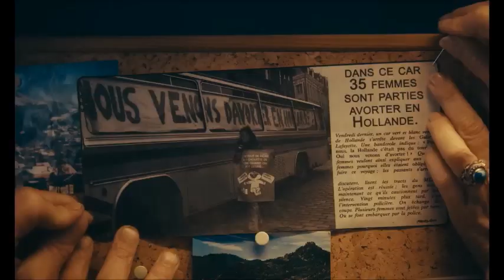𝐋𝐚𝐮𝐫𝐞 𝐂𝐚𝐥𝐚𝐦𝐲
Actrice Française Née en  1975

@LaureCalamy c'est  plus de 𝟑𝟎 𝐅𝐢𝐥𝐦𝐬 depuis 𝟐𝟎𝟎𝟏

*9 mois ferme de Albert Dupontel en 2013
*Zouzou de Blandine Lenoir en 2014
*Victoria de Justine Triet en 2015
*Primaire d'Hélène Angel en 2016
*Ava de Léa Mysius en 2017
*Embrasse-moi ! d'Océane Rose Marie et Cyprien Vial en 2017
*La Dernière Folie de Claire Darling de Julie Bertuccelli en 2018
*Sibyl de Justine Triet en 2019
*Antoinette dans les Cévennes de Caroline Vignal en 2020
*Une femme du monde de Cécile Ducrocq  en 2021
*L'Origine du mal de Sébastien Marnier en 2022
*Bonne Conduite de Jonathan Barré en 2023

𝐓𝐞𝐚𝐬𝐞𝐫 : Annie colère Film de Blandine Lenoir en 2022
𝐀𝐯𝐞𝐜  : 𝐋𝐚𝐮𝐫𝐞 𝐂𝐚𝐥𝐚𝐦𝐲 , Zita Hanrot , India Hair , Rosemary Standley , Damien Chapelle , Yannick Choirat , Louise Labèque et Florence Muller

𝐒𝐲𝐧𝐨𝐩𝐬𝐢𝐬 :

Nous sommes en France, en 1974, peu de temps avant la loi Veil. Annie est ouvrière, elle travaille dans une usine qui fabrique des matelas. Elle a deux enfants, mais ne souhaite pas en avoir plus. Lorsqu'elle se retrouve involontairement enceinte, elle fait appel au Mouvement pour la liberté de l'avortement et de la contraception (MLAC) qui milite pour la légalisation de l'avortement en aidant des femmes à avorter ostensiblement

𝐍𝐨𝐭𝐞 :

*Tout fonctionne dans ce film. 𝐋𝐚𝐮𝐫𝐞 𝐂𝐚𝐥𝐚𝐦𝐲  est à son zénith,

*𝐋𝐚𝐮𝐫𝐞 𝐂𝐚𝐥𝐚𝐦𝐲 ( plus de 30 Films + une carrière au Théatre  ) est une figure populaire des seconds rôles depuis prés de 20 ans commence à s'imposer comme une valeur sur du Cinéma Francais ( *9 mois ferme - Zouzou - Les Cowboys  - Victoria  -  Aurore  - Ava -  Embrasse-moi ! - Mademoiselle de Joncquières - Sibyl - Le Dindon - Seules les bêtes - Une belle équipe - Antoinette dans les Cévennes - Garçon chiffon ...)

𝗙𝗶𝗹𝗺𝗼𝗴𝗿𝗮𝗽𝗵𝗶𝗲 𝐒𝐞𝐥𝐞𝐜𝐭𝐢𝐯𝐞 :

    2001 : Sauvage Innocence de Philippe Garrel
    2009 : Bancs publics  de Bruno Podalydès
    2010 : Den milde smerte de Carsten Brandt
    2011 : Un plan parfait de Pascal Chaumeil
    2013 : La Fleur de l'âge de Nick Quinn
    2013 : 9 mois ferme d'Albert Dupontel
    2014 : Week-ends d'Anne Villacèque
    2014 : Sous les jupes des filles d'Audrey Dana
    2014 : Fidelio, l'odyssée d'Alice de Lucie Borleteau
    2014 : Zouzou de Blandine Lenoir
    2015 : À trois on y va de Jérôme Bonnell
    2015 : En équilibre de Denis Dercourt
    2015 : Les Cowboys de Thomas Bidegain
    2015 : Ce sentiment de l'été de Mikhael Hers
    2016 : Victoria de Justine Triet
    2016 : Rester vertical d'Alain Guiraudie
    2016 : Primaire d'Hélène Angel
    2017 : Aurore de Blandine Lenoir
    2017 : Ava de Léa Mysius
    2017 : Pour le réconfort de Vincent Macaigne
    2017 : Embrasse-moi ! d'Océane-Rose-Marie et Cyprien Vial
    2017 : Bonheur académie d'Alain Della Negra et Kaori Kinoshita
    2018 : Nos batailles de Guillaume Senez
    2018 : Roulez jeunesse de Julien Guetta
    2018 : Mademoiselle de Joncquières d'Emmanuel Mouret
    2018 : La Dernière Folie de Claire Darling de Julie Bertuccelli
    2019 : Sibyl de Justine Triet
    2019 : Le Dindon de Jalil Lespert
    2019 : Seules les bêtes de Dominik Moll
    2020 : Une belle équipe de Mohamed Hamidi
    2020 : Antoinette dans les Cévennes de Caroline Vignal
    2020 : Garçon chiffon de Nicolas Maury
    2020 : Louloute de Hubert Viel
    2021 : Une femme du monde de Cécile Ducrocq
    2021 : À plein temps d'Éric Gravel
    2022 : Annie colère de Blandine Lenoir
    2022 : L'Origine du mal de Sébastien Marnier
    2022 : Les Cyclades de Marc Fitoussi
    2023 : Bonne Conduite de Jonathan Barré